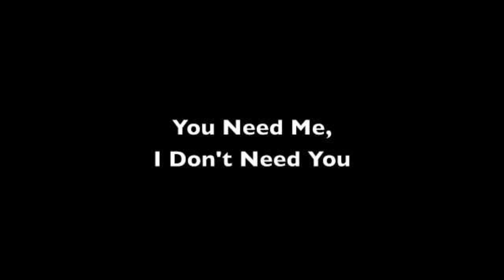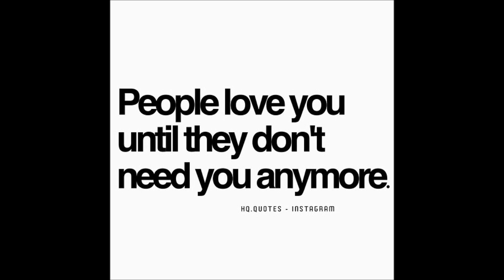JohnDIGG@ x BIG B - Pray 2 God (Prod. By CashMoneyAp x DJ Kronic)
FINAL RELEASE OFF PersistentGrowth !

Pray 2 God ! With a Ft. From BIG B !

(Produced By CashMoneyAp x DJ Kronic)